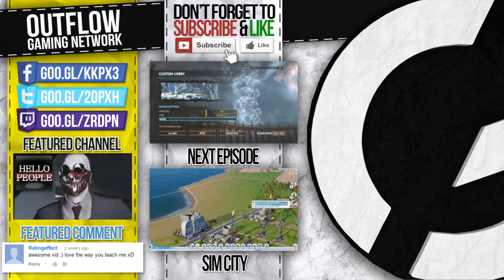I'm so ALONE! D: - God Mode w/ CanDownGames | (Part #10)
Frankie and Steven come together to play the modern zombie/crazy monster third person shooter. Together they fight off waves of enemies in a struggle for survival! Thanks for all your support!

The Outflow Gaming Network is a premier gaming entertainment network built by gamers, for gamers. Showcasing gameplay commentary, gaming community event coverage, game trailers, gaming tech, and weekly gaming news.